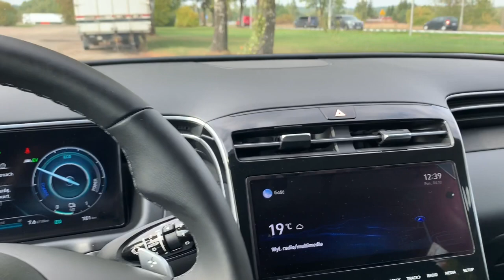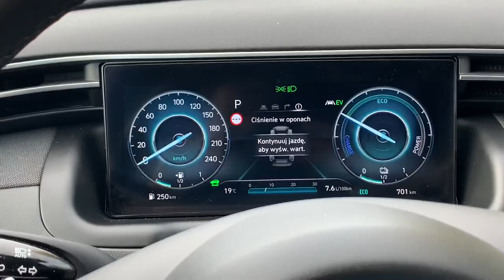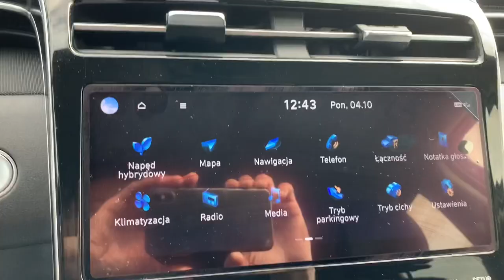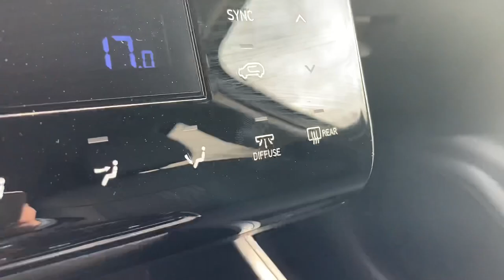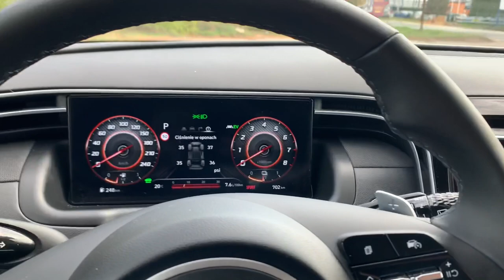Hyundai Tucson | Koreańskie arcydzieło